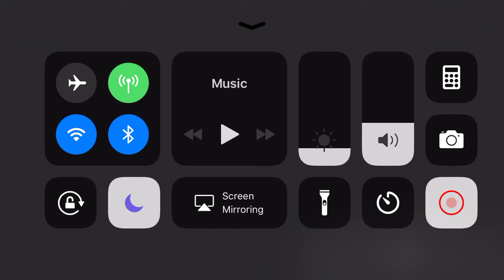Oh Mrs Believer by TØP - 1 hr loop of empty area, snowstorm, cracking fire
Also, this was a pain to upload because Cute Cut free version doesn’t let you export vids over 30 seconds! So I had to screen record it and sit through the entire 1 hr!! As you can see, I’m working with the bare minimum and 100% free editing here. Bc I’m on phone and broke soooo

I only noticed I hadn’t uploaded in a week at like 10pm and that took so long jesus it’s so late.

This is very different from what I usually upload, but I’ve run out of those videos. I want to make fan edits in the future but that can’t happen right now. Also, this should be on a music channel but I don’t have one yet because I would need stuff I don’t have for that. Even though I have a list on 135 mashups I want to make.

...someday